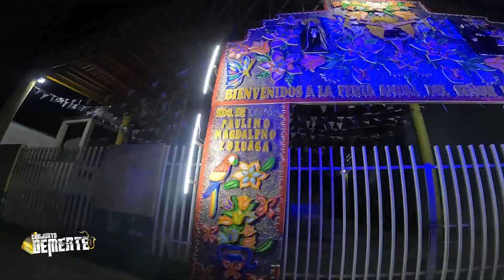Conjunto Demente - San Martín Totoltepec, Puebla.